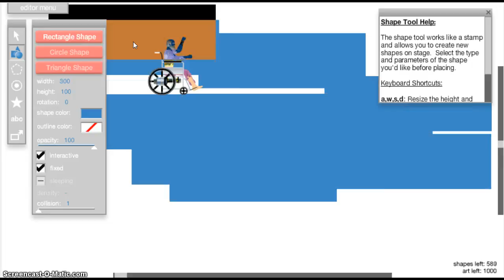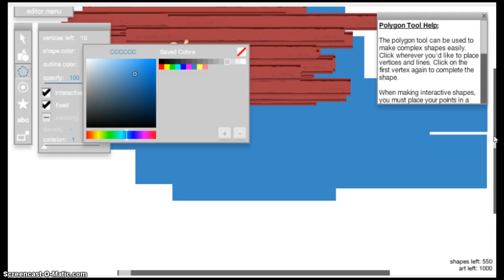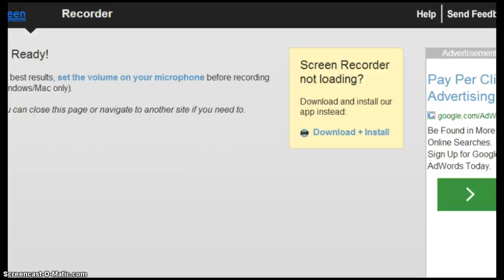fun with my friend!!!!!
im having fun with my friend.